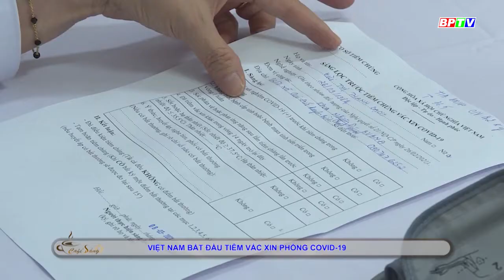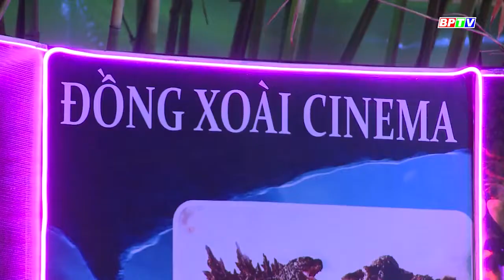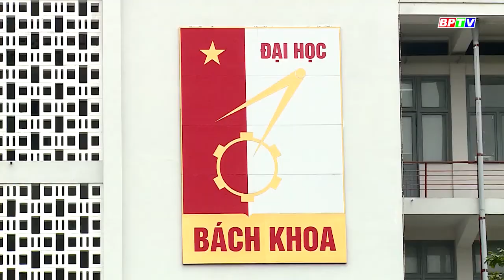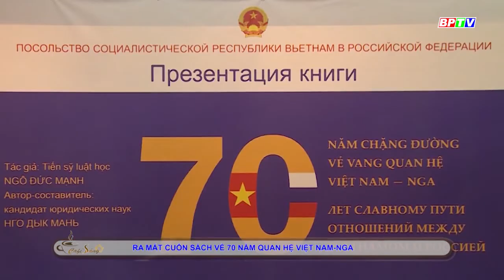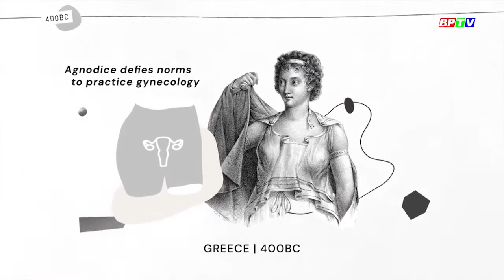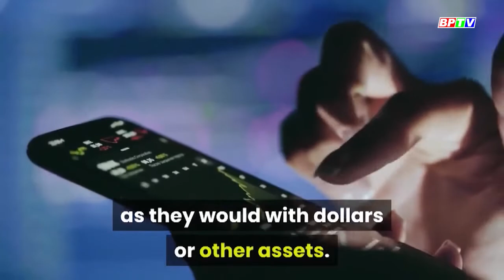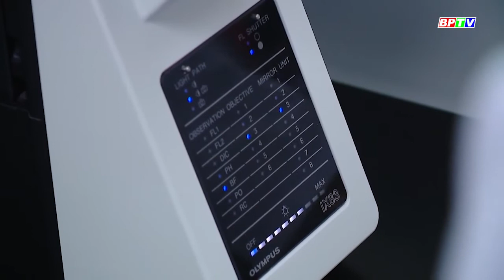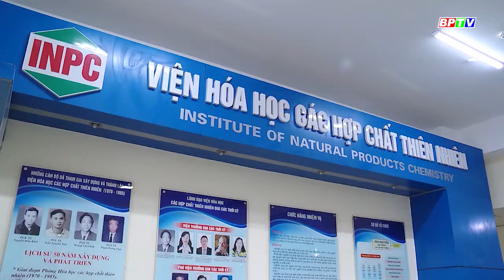CÀ PHÊ SÁNG | 9/3/2021 | Việt Nam bắt đầu tiêm VẮC XIN ngăn ngừa COVID - 19 rộng rãi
Cập nhật thêm nhiều thông tin tại:
💎 Fanpage: